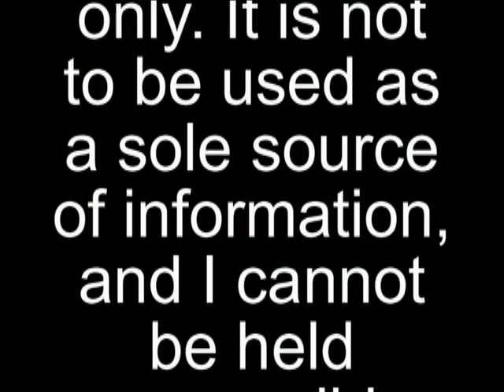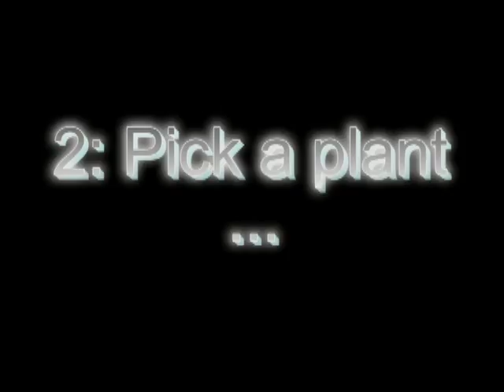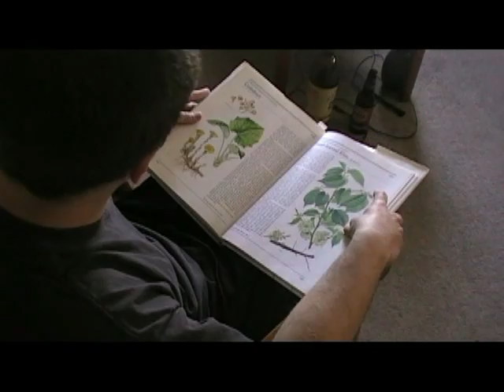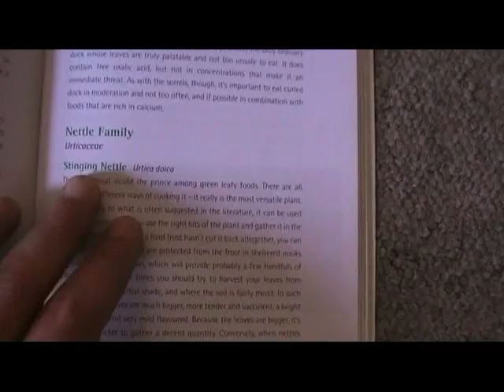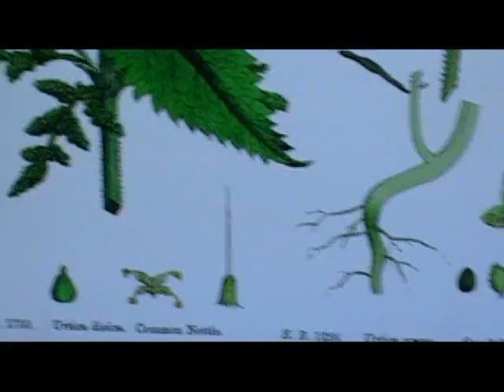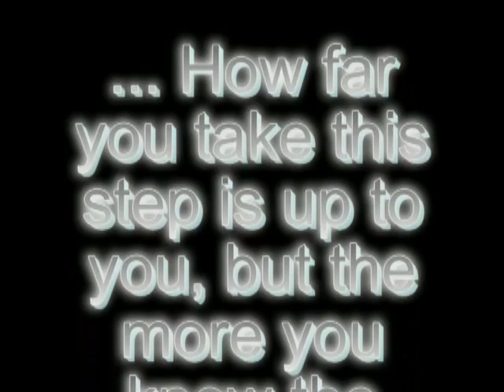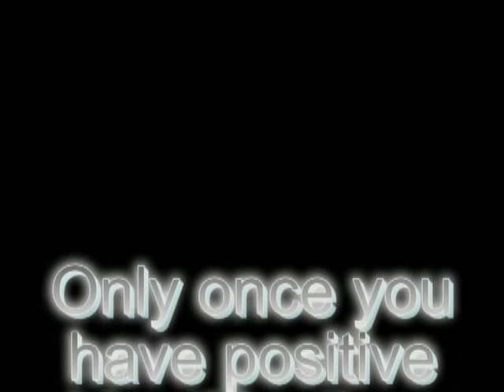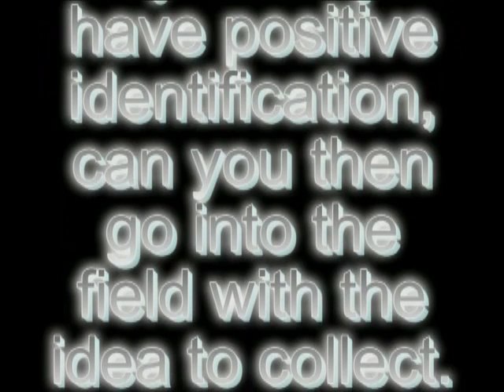How I identify wild plants for use.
Sorry folks, this is the best I could do in the few days I had spare; though I did some work a couple of weeks ago, I didn't film it (frankly, I was getting annoyed with filming very time I went out) I'm waiting in anxiety for some news, so I guess I'll be back on it when it comes ... I thought it'd be here by now ... grrr.